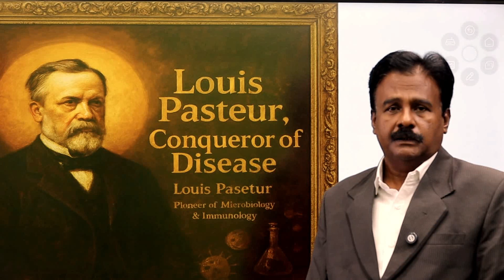Louis Pasteur: Conqueror of Disease | Class 10 First Language English – Karnataka SSLC Chapter 4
“In this video we explore the life and work of Louis Pasteur – the scientist who battled deadly diseases and changed the world of microbiology. This chapter “Louis Pasteur: Conqueror of Disease” by E. H. Carter is part of the Class 10 First Language English syllabus of the Karnataka state board (KSEAB). We cover:

Who Louis Pasteur was and how he became a fighter against disease.

His major experiments (yeast, bacteria, spontaneous generation) and his discoveries including pasteurisation and vaccination.

Key vocabulary, comprehension questions and tips for scoring high in the SSLC exam.

🔔 If you’re a Class 10 FL student in Karnataka preparing for SSLC this year, make sure to like, subscribe, and hit the bell icon to stay updated with full chapter-by-chapter coverage, exam tips, and model answers.
📘 Chapter Reference: “Louis Pasteur, Conqueror of Disease” – Unit 4 of First Language English, SSLC.Louis Pasteur, Conqueror of Disease, E H Carter, Class 10 English Karnataka, First Language English Karnataka, SSLC English Chapter 4, Louis Pasteur summary, Louis Pasteur explanation, Pasteur microbiology in simple words, KSEAB Class 10 English Notes, Pasteur bacteria, Pasteurisation, vaccination, SSLC 2025 preparation Karnataka, Class 10 English revision, Louis Pasteur key points, Louis Pasteur lesson.